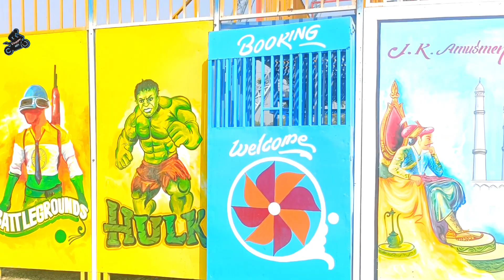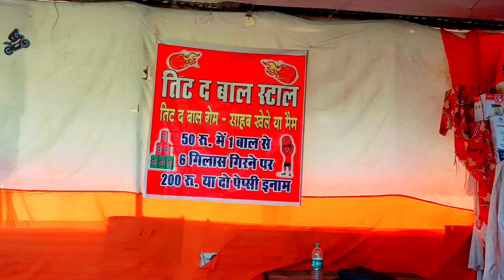Shahjahanpur numaish 2023 | Exibition of Shahjahanpur 2023 | OCF Ramleela maidan | Vlogger MSY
Hello friends Welcome back to My Channel🙋‍♂️ Aaj Ke vlogs mein maine aap ko Shahajahanpur ki numaish 2023 jo is bar ocf Ramleela maidan mein lagi hai me leke chal raha hun Umeed hai aap log video enjoy karenge.